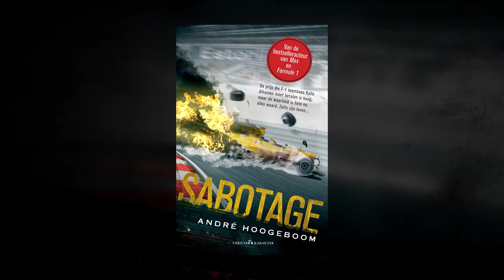Sabotage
Kalle Alhainen heeft één doel, één missie: het achterhalen van de ware toedracht van het dodelijke ongeluk van zijn vader in 1984 tijdens een Formule 1-race. Want één ding is wel duidelijk: het ongeluk had nooit mogen gebeuren.

Kalle moet terug naar een tijd zonder elektronica en hightech- computersoftware. Een tijd waarin een kleine misrekening of gebrek aan concentratie desastreuze gevolgen had voor het verloop van een Formule 1-race én waarin teamgenoten elkaar bijna letterlijk naar het leven stonden.

De waarheid is hem nu alles waard, zelfs zijn leven…